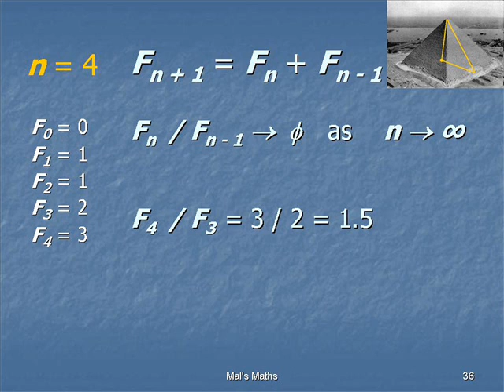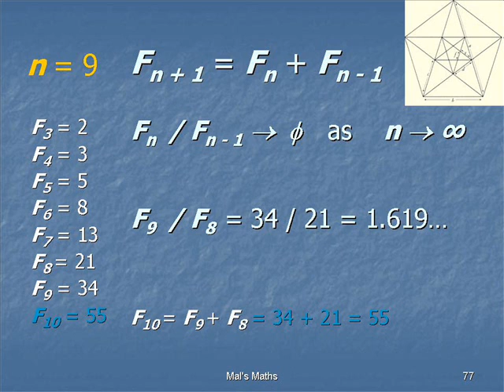The Fibonacci Sequence and the Golden Ratio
The relationship between the Fibonacci Sequence  { F(i) } and the Golden Ratio phi.